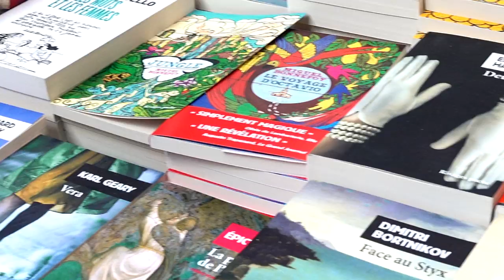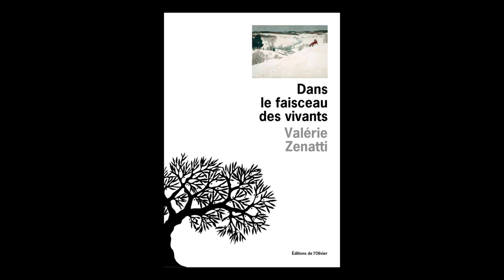Valerie Zenatti : Dans le faisceau des vivants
À l'occasion du festival international 2019 du livre et du film "Étonnants Voyageurs" de Saint-Malo, rencontre avec Valérie Zenatti autour de son ouvrage "Dans le faisceau des vivants" aux éditions De l'Olivier.